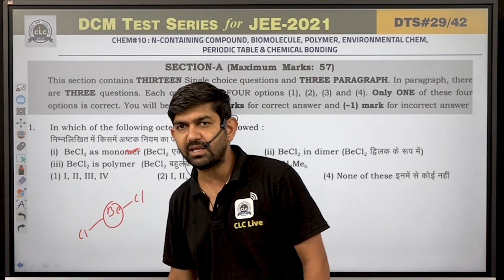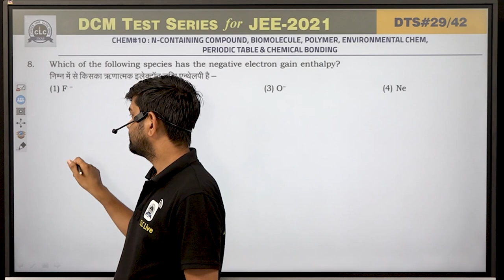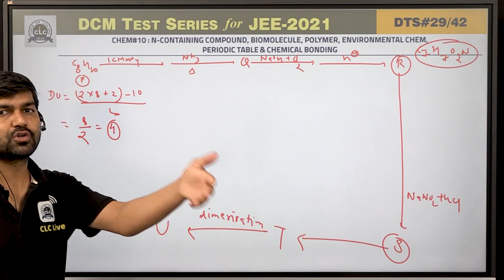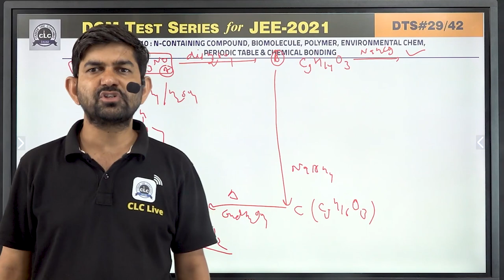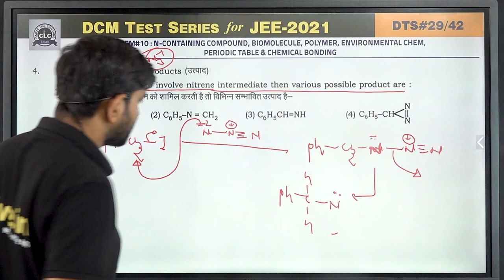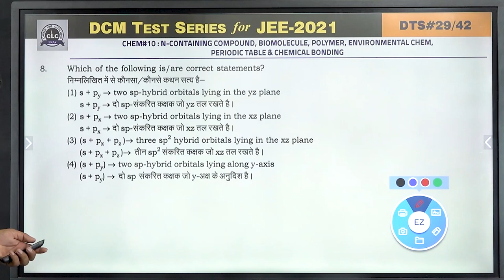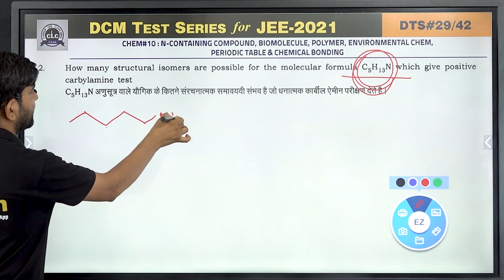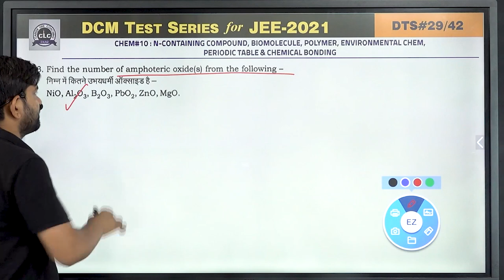DTS#29 - CHEM#10 || DCM Test Series || JEE -2021 || CLC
Topic:-  N-CONTAINNG COMPOUND,BIOMOLECULE,

POLYMER,ENVIRONMENTAL CHEM& PERIODIC
TABLE,CHEMICAL BONDING
Solution By - PARMAR SIR